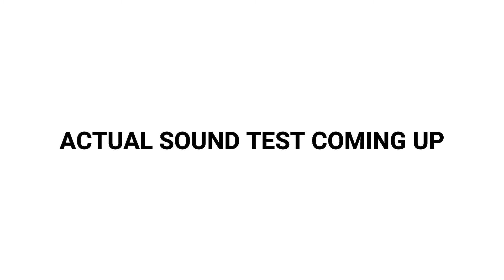LISTER T-Flex Carbon Fiber Massage Gun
The T-Flex with Carbon Fiber exterior. One of the strongest massage gun for intermediate users. Great for all casual sportsmen and office workers! Such a strong gun with all kinds of benefits. Go over to lister.com.sg to learn more!